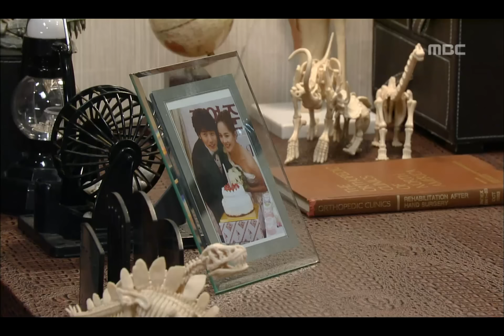Seeking Love, 22회, EP22, #01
Seeking Love(인연 만들기) 22회 EP22 2009/12/26 MBC TV Republic of Korea

상은과 대화중 아프다는 서현의 전화를 받고 병원에 간 여준